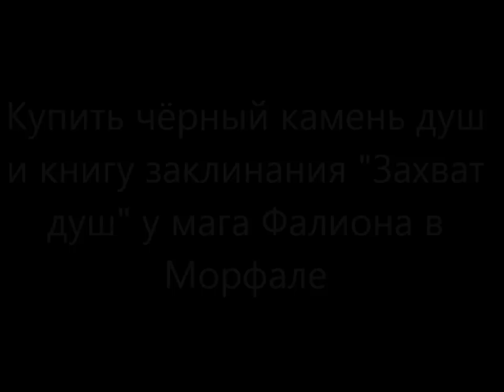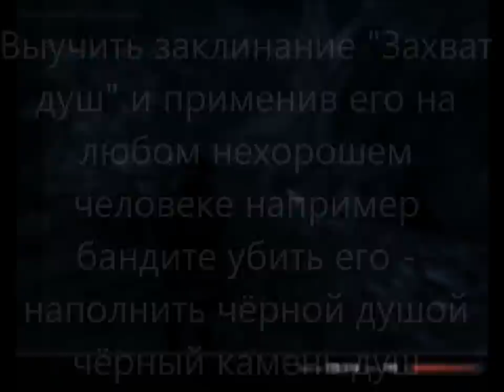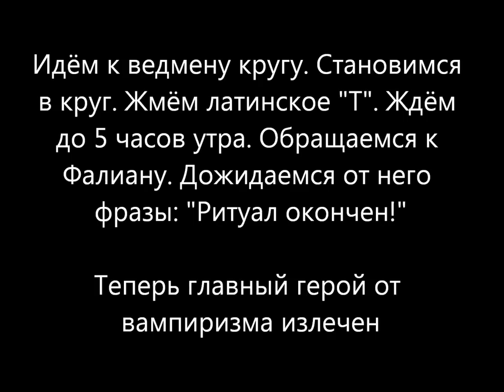5 Skyrim George IV Kostandi